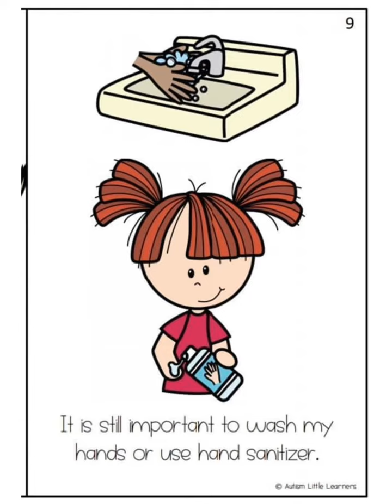Mrs Alex Character Lesson